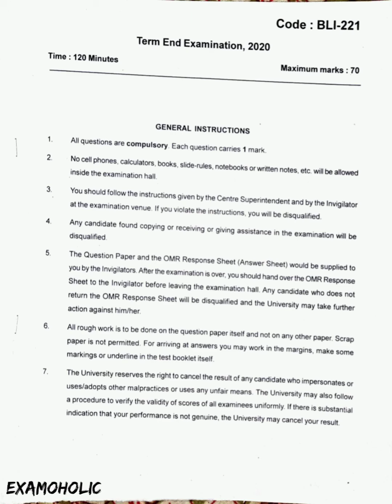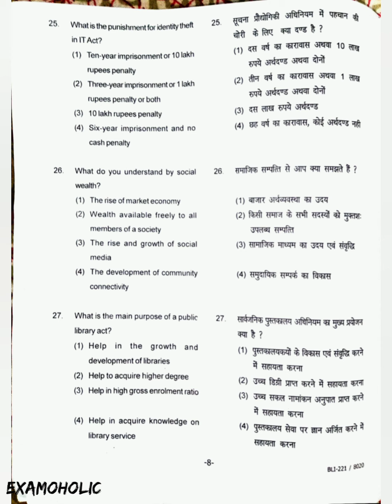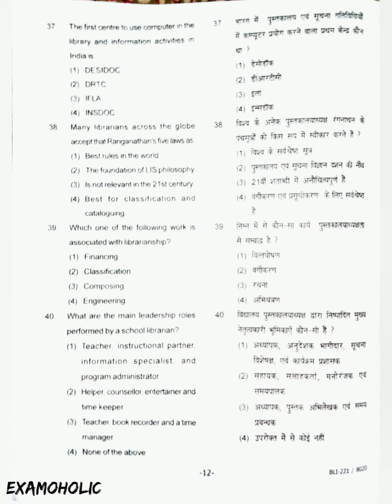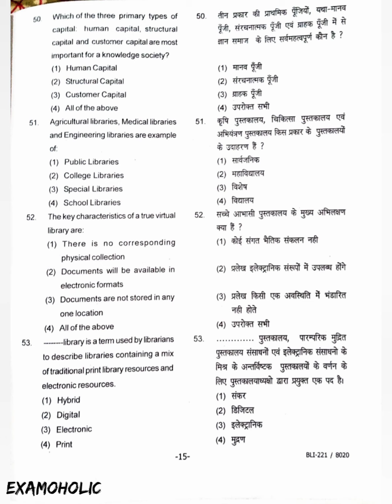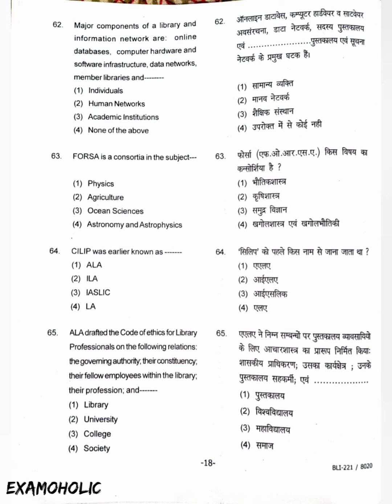BLI 221 BLIS previous question paper MCQ type pattern First Time in BLIS IGNOU Bachelor of library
BLIS 221 previous question paper MCQ type pattern First Time in BLIS IGNOU